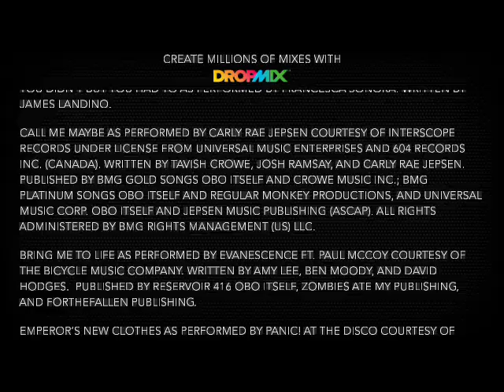Gonna Take Your Man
Jolene